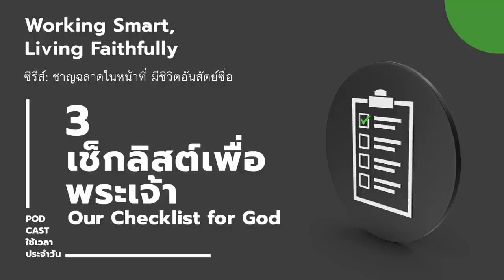29/5/2022 | Every Day with God | ชาญฉลาดในหน้าที่ มีชีวิตอันสัตย์ซื่อ | วันที่ 3/5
ประจำวันอาทิตย์ที่ 29 พฤษภาคม 2022

ซีรีส์: ชาญฉลาดในหน้าที่ มีชีวิตอันสัตย์ซื่อ
วันที่ 3 เช็กลิสต์เพื่อพระเจ้า

บทใช้เวลากับพระเจ้านี้แปลและเรียบเรียงจากแผนการอ่าน Working Smart, Living Faithfully โดย Baker Publishing